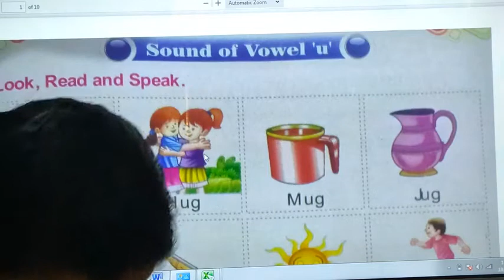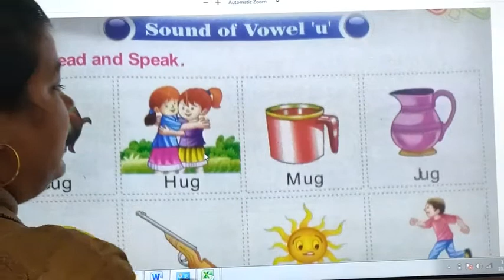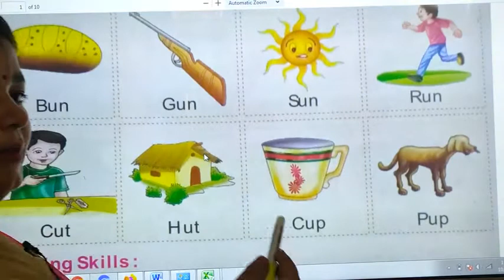VID 20201012 130257 s01 denoised 72